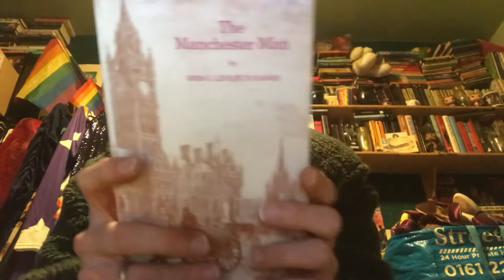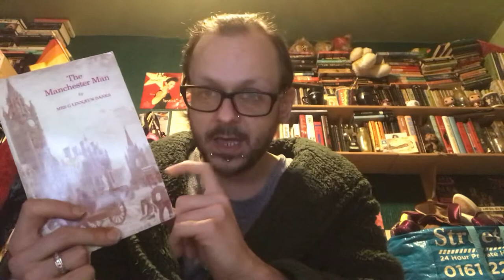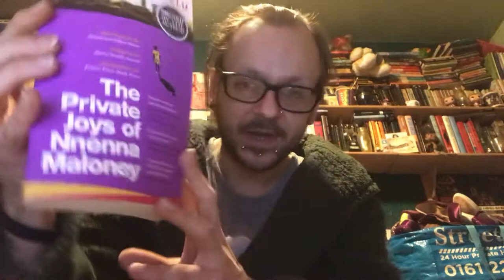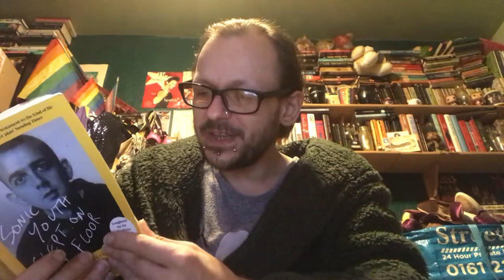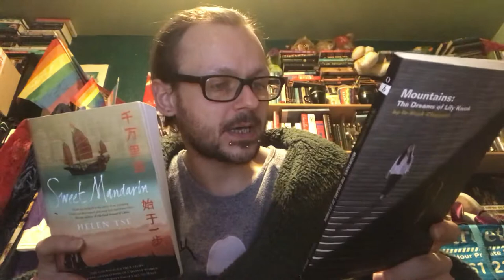TLIO Bonus Episode: Reading ‘the Mancunian way’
Hope you brought your library card!

And on the sixth day...

Alright, our kid? In another super special bonus episode, I delve into a selection of absolutely-not-bobbins books set in and around my home city of Manchester.

Featured books:

📚 'Mary Barton: A Tale of Manchester Life' by Elizabeth Gaskell

📚 ‘The Manchester Man' by Mrs G Linnaeus Banks (Isabella Varley Banks)

📚 ‘The Private Joys of Nnena Maloney' by Okechukwu Nzelu

📚 ‘Sonic Youth Slept on My Floor: Music, Manchester and More: A Memoir' by Dave Haslam